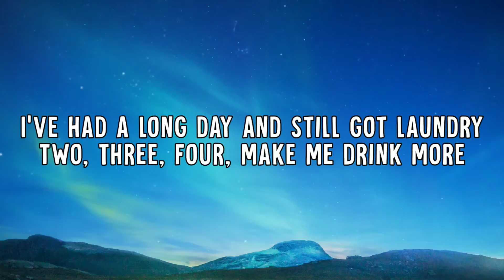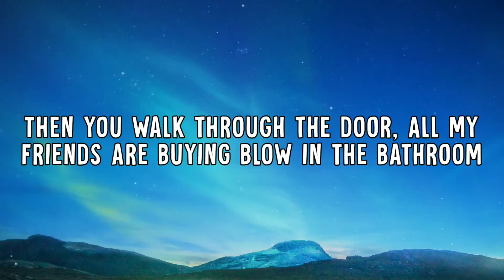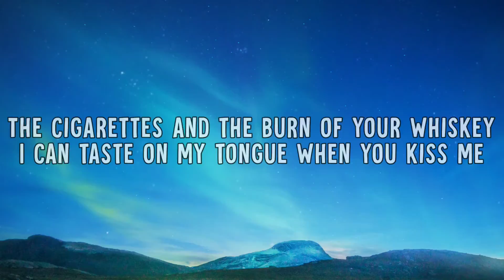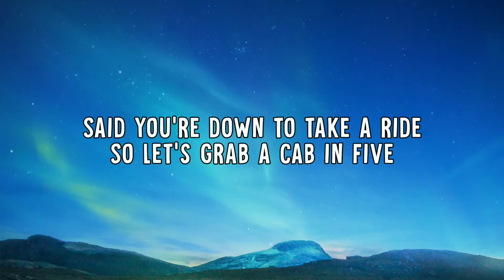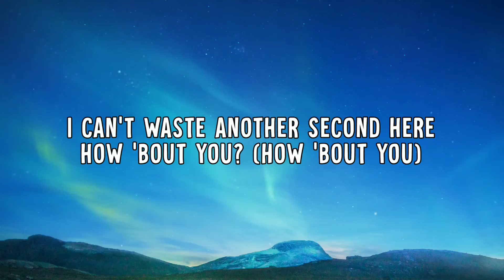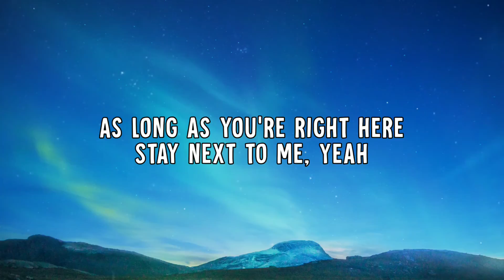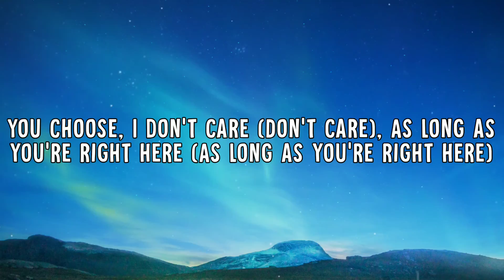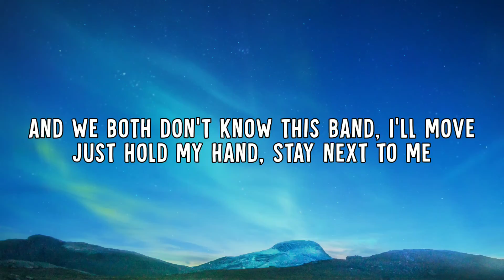Quinn XCII, Chelsea Cutler - Stay Next To Me (Lyrics Video)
Quinn XCII, Chelsea Cutler - Stay Next To Me (Lyric Video)

➤ Lyrics:
I've had a long day and still got laundry
Two three four make me drink more
Then you walk through the door

All my friends are buying blow in the bathroom
There’s people climbing up the wall cause it’s a packed house
Who are you what’s your name I ask
Surprised she answered fast

I think there's too many random bodies dancing near us
If 3’s a crowd what would you call this

We should go somewhere
You choose I don’t care
As long as you’re right here
Stay next to me

We can barely stand
And we both don’t know this band
I’ll move just hold my hand

The cigarettes and the burn of your whiskey
I can taste on my tongue when you kiss me
Down your drink faster than me
You ask if you can see

My bedroom and the place that I grew up
My life goals and the times that I threw up
Said your down to take a ride
So let’s grab a cab in five

Time is standing still
Throw a couple twenties on the bill
I can’t waste another second here how bout you
Were turning down your street
And you’ve got your hands all over me
There’s no place on earth I’d rather be than with you